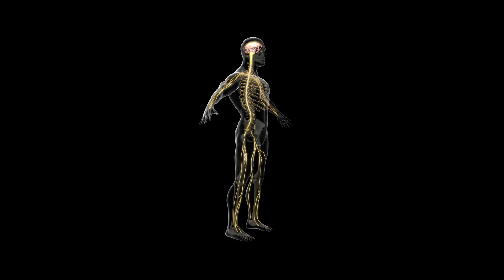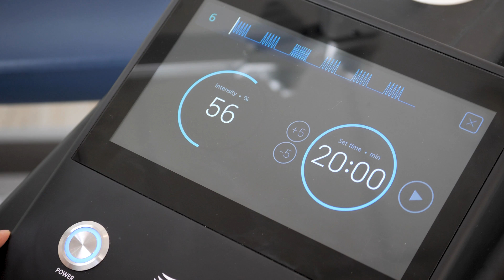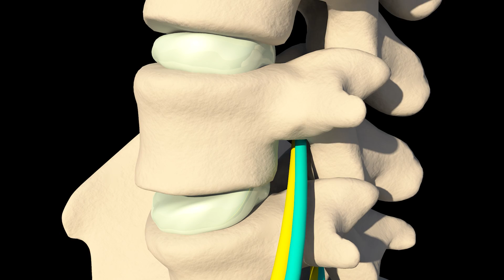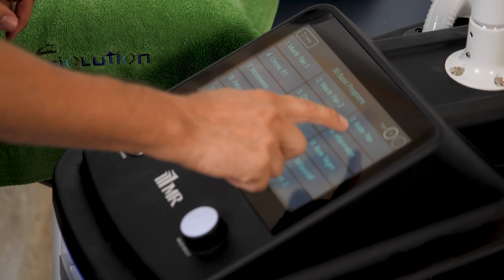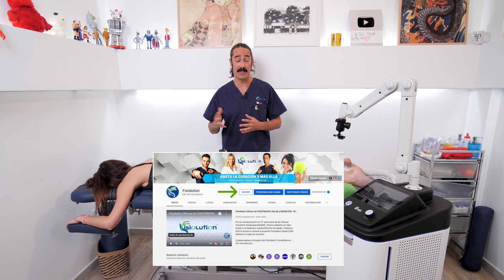ELIMINA el dolor de CIATICA ⚡ con MAGREX Fisiolution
Tratamiento innovador mediante estimulación magnética periférica , para eliminar una ciática ocasionada por una hernia discal. Con MAGREX de HELIOS elimina el dolor en procesos agudos y crónicos ¿Quieres apoyar el proyecto de Fisiolution? Conviértete en miembro de este canal para disfrutar de ventajas

La estimulación magnética es una tecnología basada en campos magnéticos pulsados de alta intensidad que inducen una corriente eléctrica al interior del cuerpo. Con ello conseguimos estimular los distintos tejidos, incluyendo nervios. Es capaz de mejorar la función celular, así como la muscular y producir una vasodilatación y un aumento del trofismo

¿Quieres apoyar el proyecto de Fisiolution? Conviértete en miembro de este canal para disfrutar de ventajas:

En el canal de Fisiolution ponemos la fisioterapia a tu alcance (physiotherapy) . Además de darte recomendaciones y consejos sobre , salud y bienestar.  Vídeos de tratamientos con las tecnologías más innovadoras, consejos, ejercicios, masajes (массаж), osteopatia y kinesiologia para todas las partes del cuerpo y mucho más. sindrome piramidal

00:00 intro
0:30 Que es un CIATICA dibujemos
2:15 Que es MAGREX o estimulación magnética periférica
4:58 Por que se elimina el dolor
7:10 1º fase de tratamiento para la CIATICA
8:34 2º fase de tratamiento nervio poplíteo para la CIATICA
9:29 3º fase de tratamiento nervio sural para la CIATICA
10:09 Recomendaciones generales

Evidencia científica, estudios y artículos:
Electrical stimulation of low-threshold afferent fibers induces a prolonged synaptic depression in lamina II dorsal horn neurons to high-threshold afferent inputs in mice
Andrei D Sdrulla et al. Pain. 2015 Jun. (LTP)
Perceptual correlates of nociceptive long-term potentiation and long-term depression in humans
Thomas Klein et al. J Neurosci. 2004. (LTD)